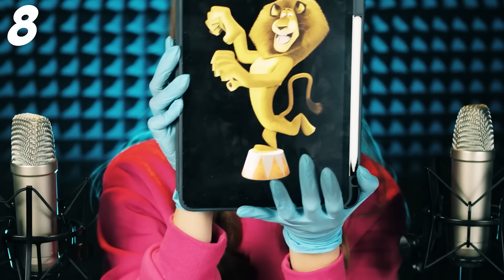ASMR para personas con TDAH O DÉFICIT DE ATENCIÓN | ASMR Español | Asmr with Sasha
Hola chicos, bienvenidos a este video de asmr en español para dormir y relajarse
Si tienes TDAH o simplemente tienes dificultades para concentrarte, ¡este video es para ti! Descubre 12 tests ASMR divertidos y relajantes que te ayudarán a mejorar tu capacidad de atención y concentración. Cada juego mental ha sido seleccionado cuidadosamente para desafiar tu mente y mejorar tu capacidad de concentración mientras te relajas con sonidos ASMR que estimulan tus sentidos. Te cuesta concentrarte en tu día a día? Si es así, este video ASMR es justo lo que necesitas.
TDAH son las siglas de Trastorno por Déficit de Atención e Hiperactividad. Es un trastorno neurobiológico que afecta la capacidad de una persona para mantener la atención, controlar los impulsos y regular su nivel de actividad. Las personas con TDAH a menudo tienen dificultades para prestar atención a las tareas que no son de su interés, pueden distraerse fácilmente, ser impulsivos o tener dificultades para organizarse y planificar sus actividades. El TDAH puede afectar a personas de todas las edades y géneros, y puede tener un impacto significativo en la vida cotidiana de las personas que lo padecen. El tratamiento del TDAH suele incluir terapia cognitivo-conductual, medicamentos y estrategias de manejo conductual. Así que te invito a mejorar la  atención con este video de asmr especialmente para ti. Un abrazo

📌🌴Quieres mis camisetas?
🔵Codigo de escuento 20% : ASMRSHA
📌🌴Envio internacionales gratuito a partir de 25€